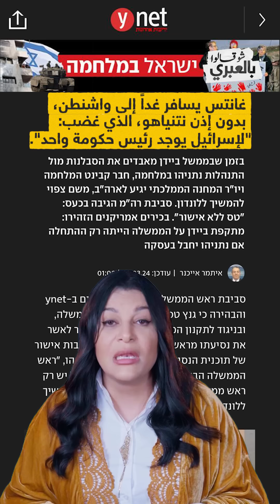شو قالوا بالعبري | نتنياهو ضد غانتس، الوزراء ضد الجيش، الشاباك ضد الوزراء..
نتنياهو ضد غانتس، الوزراء ضد الجيش، الشاباك ضد الوزراء..